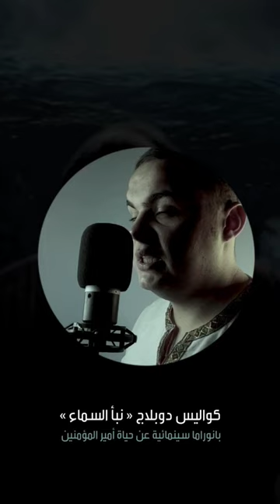دوبلاج نبأ السماء - بانوراما سينمائية عن حياة أمير المؤمنين.